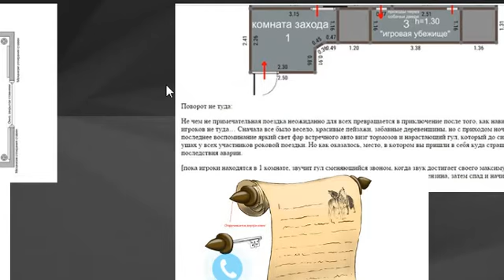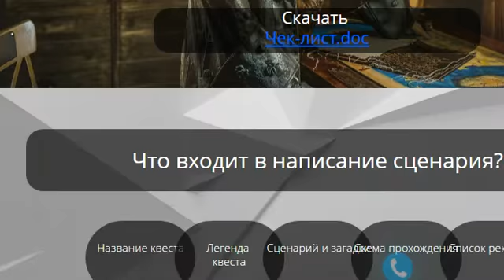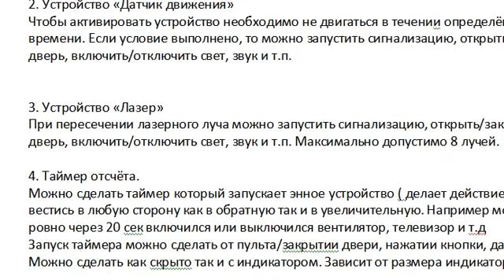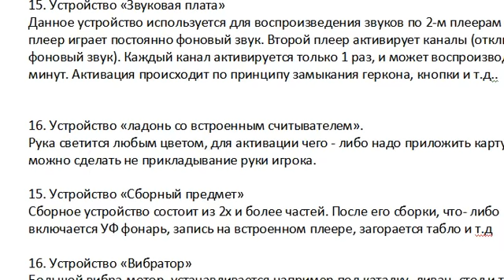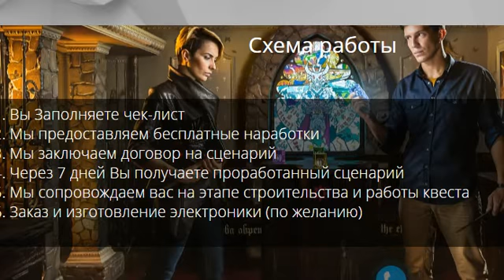Видео как создать квест по готовому сценарию и начать на нем зарабатывать 50 устройств для квеста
Квесты набирают бешенную популятность. Вы можете купить готовый сценарий и реквизит к нему и запустить квест в своем городе. Небольшая реклама и время квестов может быть расписано на месяц вперед.